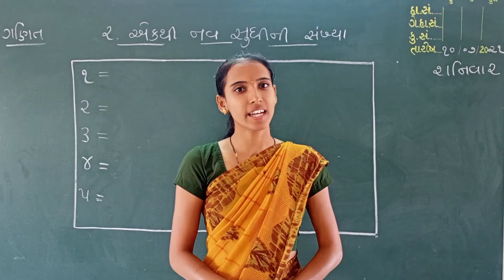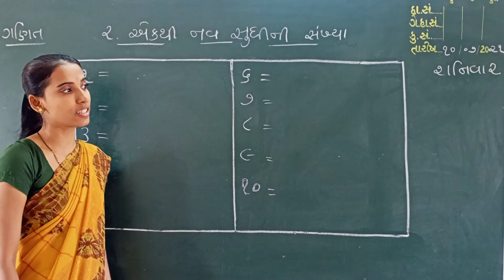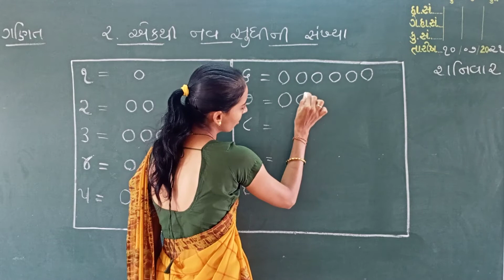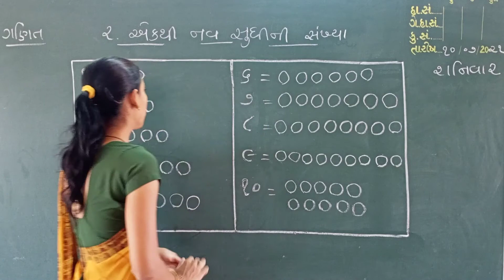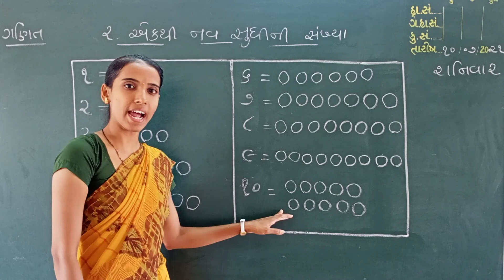Sanskar Vidhyalay laxmipura palanpur, Std- 1, Subject - maths, lesson - 2.